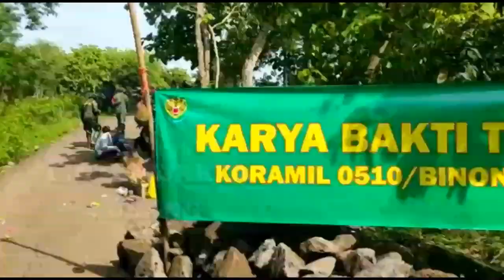JEMBATAN CIJATI DESA NANGERANG BINONG TERGERUS DILAKUKAN PENANGANAN SEMENTARA